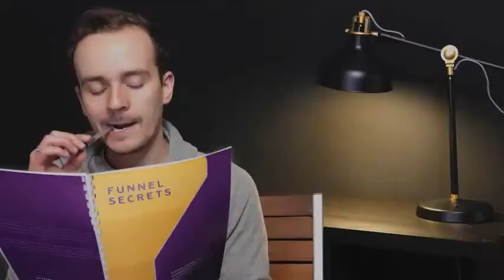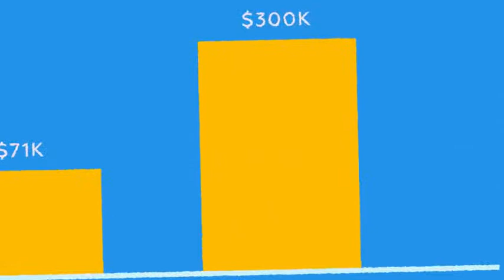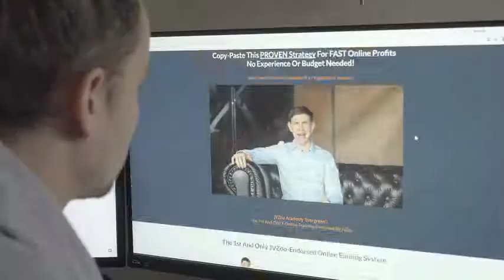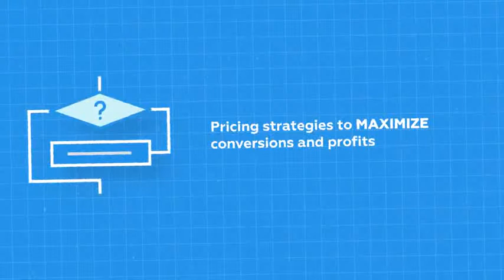Funnel Secrets High converting funnels is a proven system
Simple Hack To Make 3X More Profits In ANY Niche:

Automated Strategy That Turned Every $19.60 Sale Into $66.63 For A 339% Profit Increase

NEVER-BEFORE-RELEASED UNDERGROUND MONEY-MAKING
METHODS OF A 7 FIGURE ONLINE MARKETER

Money may not grow on trees …
but with the right strategy, a little money can quickly grow into a lot.